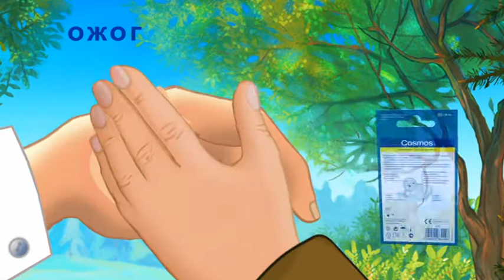Пластыри Cosmos анимационный рекламный ролик для компании Пауль ХАРТМАННН